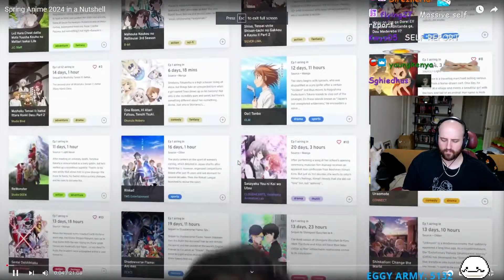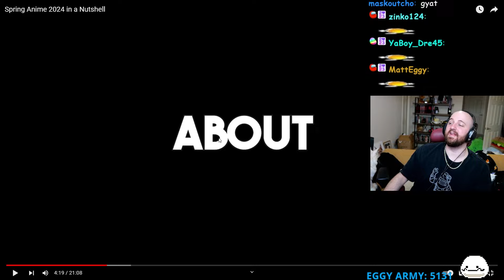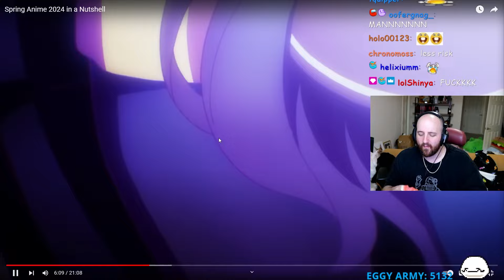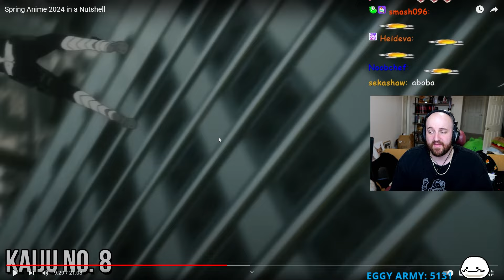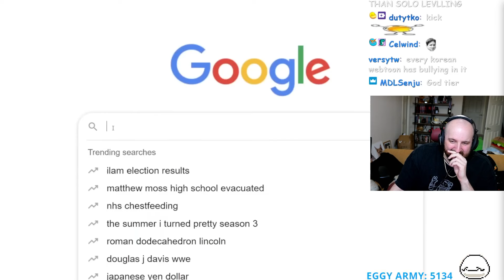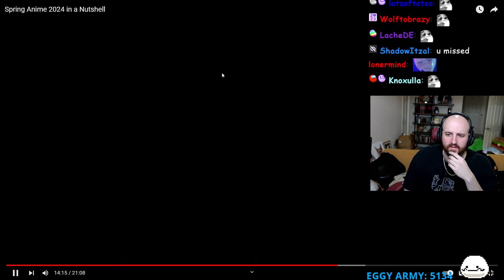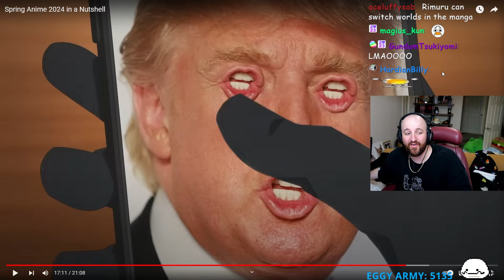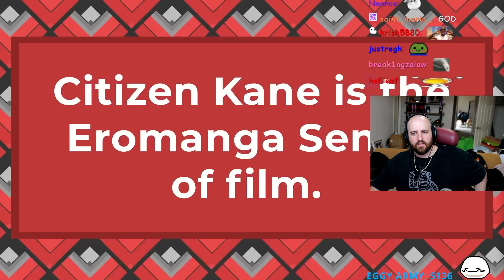Tectone Reacts to Spring Anime 2024 in a Nutshell